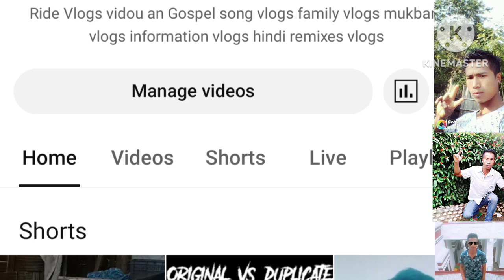zeme gospel song Abraham cover annale newme || subscribe🙏🙏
Annale newme#zeme gospel song#abraham

nang nui pei yimai leine ju teu hareu da pei haranei hangnam gai bai lou

agu family members mei ju lei teu hareu da lei

This two chanel please support and share